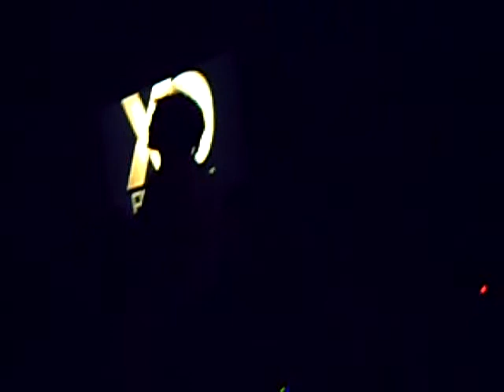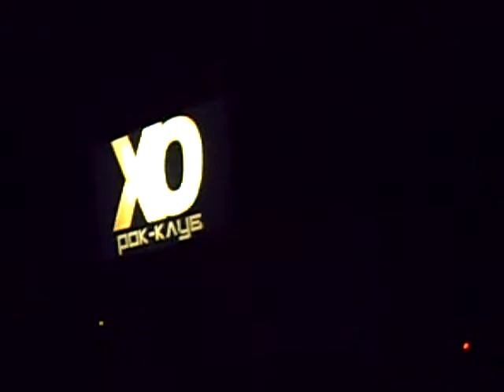22 - Иван Демьян - группа 7Б - Летим с войны - 2007.11.16 - Рок-клуб XO, Москва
16 ноября 2007 год,